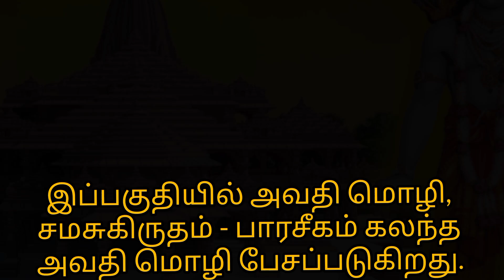Shri Ram Janmabhoomi Ayodhya Uttar Pradesh India | Ram Mandir Ayodhya